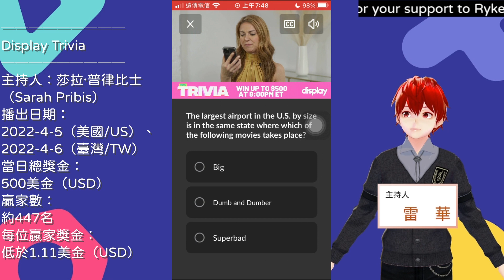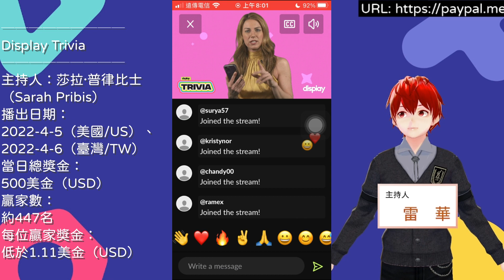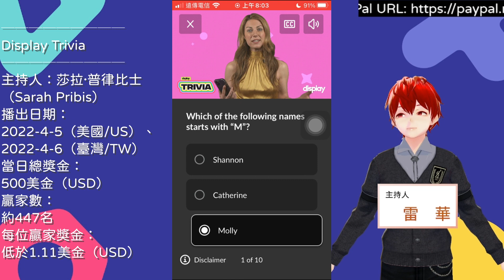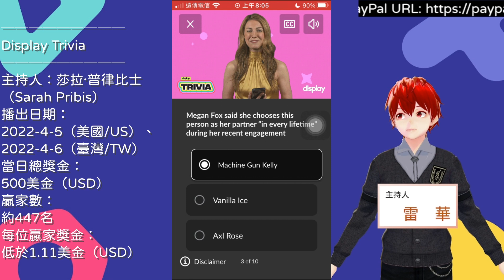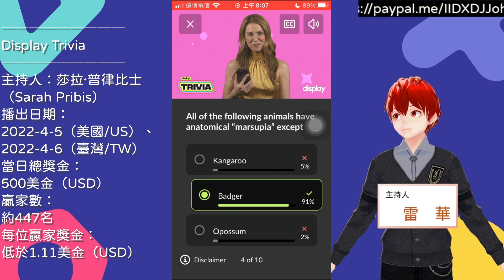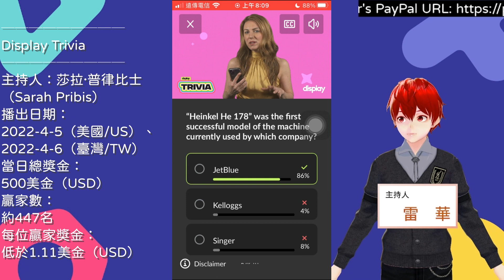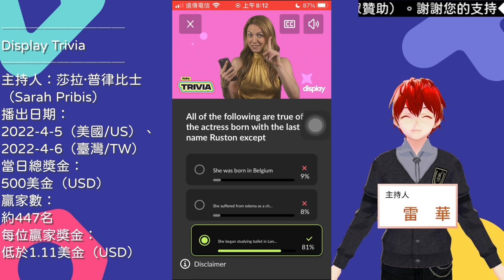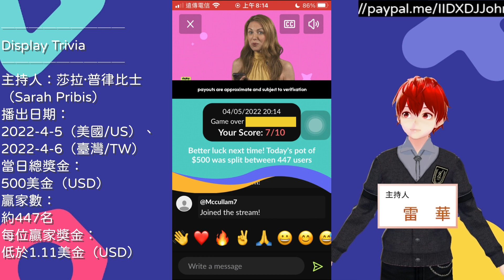問答遊戲『Display Trivia』遊玩 主持人：莎拉·普律比士（Sarah Pribis） 遊戲日期：2022-4-5（美國時間） ∕ 2022-4-6（臺灣時間）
【說明】
本集獎金為500美元（The pot of the episode is USD 500）
本集約有447名玩家瓜分此次獎金（Around 447 players could share the pot at this episode）
每名玩家約可獲得約1.11美元的獎金（Each winner could win around 1.11 USD reward）